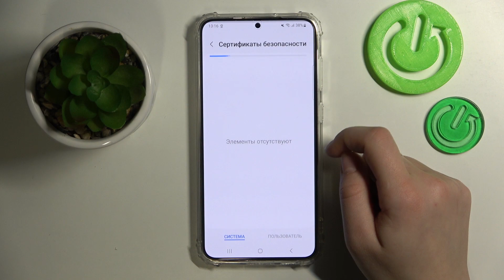SAMSUNG Galaxy S23 Plus | Как выполнить сброс drm лицензий на SAMSUNG Galaxy S23 Plus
Сегодня мы покажем, как на устройстве SAMSUNG Galaxy S23 Plus обойти защиту drm. Если вы хотите удалить пользовательские сертификаты на SAMSUNG Galaxy S23 Plus, то в этом видео вы узанете, как это сделать. Для того, чтобы удалить все надежные сертификаты на SAMSUNG Galaxy S23 Plus, внимательно посмотрите наше видео.

Как удалить все надежные сертиыикаты на SAMSUNG Galaxy S23 Plus? Как сбросить drm защиту на SAMSUNG Galaxy S23 Plus? Как удалить пользовательские сетрификаты на SAMSUNG Galaxy S23 Plus?